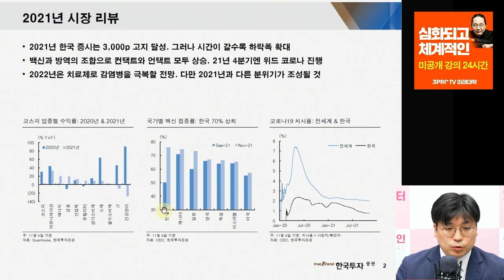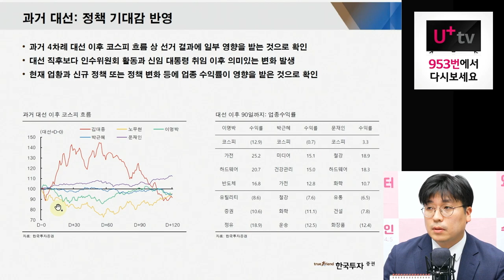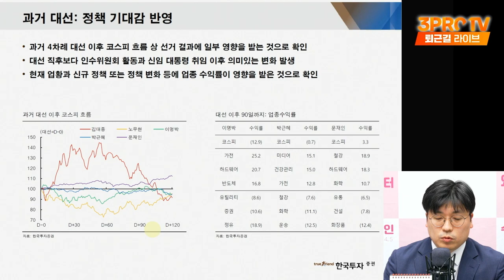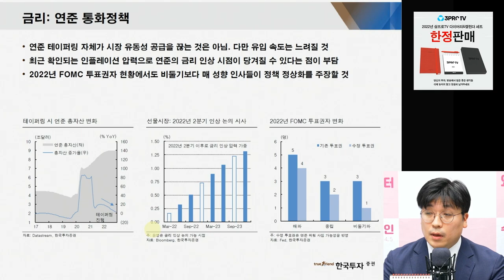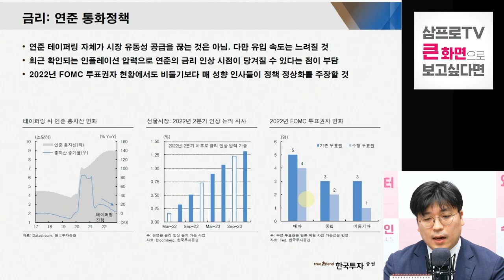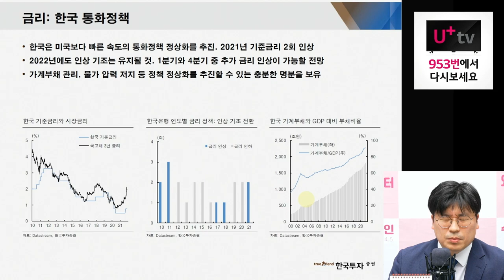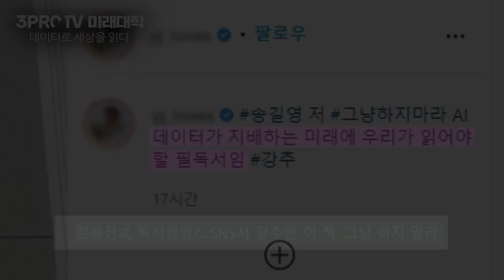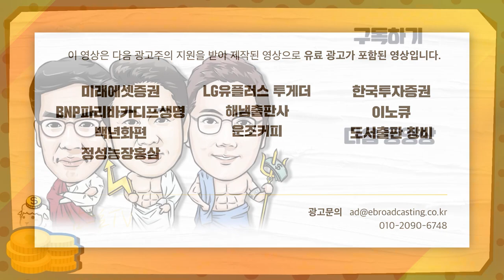[심층인터뷰] 대선·물가·코로나·금리 변동 속 2022 시장의 흐름은? f. 한국투자증권 김대준 수석연구원